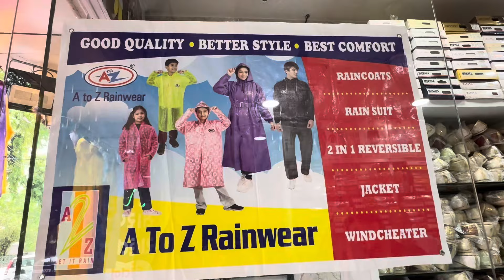₹100😱Cheapest Rainwear Collection ☂️☔️Vadodara Local Market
📍 *Banna Fashion Wala*

 *RAINCOAT🥼🧥👚 150,300,450*

 ☔ *UMBRELLA   ☔   100,150,200,300*

*|| 🛍Kids wear Girls wear Mens Wear||*

 *|| Product Detail 💯 ||*

🔹 Jodhpuri Kids  1500/
🔹 Var Raja Mojda 250/
🔹 Suit Children  2000/
🔹  kothi Kurta.  1500/
🔹 Haldi Kurta.  299/
🔹 Jean Pent.  499/ 599
🔹 Kurta.  399/ 599/ 999
🔹 Shirt  399/599
 ☆ ☆ All Children.  Collection ☆☆

**🌍 Address **: Raopura  Post Office  Gali  mevada collection Baju me

*🕙 Shop Time* : 10Am 9.00 PM

Hey Everyone
            Here I Share Vadodara 's Vlog  I Am Minal Patel From Vadodara’s Blogger Hope U Like My Video 😊

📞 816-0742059